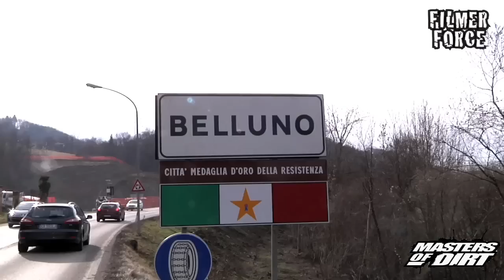Master of Dirt World Sam Reynolds M.O.D Practise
MAsters of Dirt Trip Belluno

We were going to film M.O.D Teamrider Sam Reynolds practice the double frontflip and maybe bring it to dirt in "bella Italia" Belluno at the CMYK M.O.D compound to be exact. We called up the guys from filmerforce to capture the moment and alex boyce to take some sick shots.Sam flew in from London , Georgie and Barta drove from vienna. The CMYK crew in belluno had everything proper prepared for us, good dinners, sick shoes, a great apartment to stay in, run up plates , ambulance , a motorbike for the toe in,mechanics , drivers everything you need for a sick shooting on a exceptional spot.The first day we went to foampit practice in Alvaro dal Farras massive foampit. Sam busted out some double frontflips who were working perfect ad first but after a few successful attempts it just would not work anymore so we decided to leave the double frontflip attempt to dirt because this is just not a trick to take risk on . If you go down you will go down hard. Anyhow Sam continued the practice into the foampit and busted out some really sick tricks such as no handed frontflips,superman seatgrab onehands , indyflips,flipwhips and many more.

The next day we went to the dirtspot (doublewitch is about 20 minutes from the foampit just next to a big construction site with all kind of mashines who helped us to build the perfect landing.Massimo Bianconcini and Miky Monti joined in for a session.Everone was pumped and ready to go.Sam and Tomas started hitting a fmx ramp set on 13 meters, Alvaro was giving sam speed by toeing him in on his bike. Sam showed some big tricks such as frontflips , backflips, massive seatgrabs and also a big premier a Supermanseatgrab one hand what is totally rad and barley has been done before.

After seasoning the big motojump for a few hours we discovered the massive FMX quaterpipe that altar had as his place so sam decided to get a toe in on that one swell and did some massive 7 meter high inverts and the shots turned out to be amazing.

After this we went for a barbecue made by mike monty himself and a good dinner with a lot of drinks , all of us had a great laugh and the night ended up with a lot of lit farts and funny stories.

Masters of Dirt would like to thank: Monster Energy , Alvaro , Andrix , Cmyk shoes,daboot,icio,lorenzo,rezza,mike monty, massimo and all the resteraunt owners supporting us being rude and stupid while having dinner.

After this the family had to spread appart again, the trip got everyone even more pumped on the first 3 stops of M.O.D 2011 ! Graz 25,26 February / Vienna 12,13th march / Ljubljana 17th march ! There is still tickets available so make sure to come and check out the worlds craziest show !